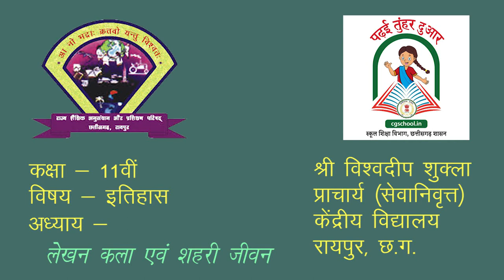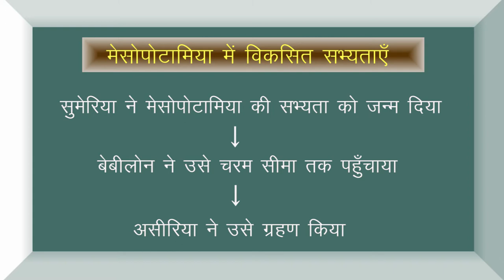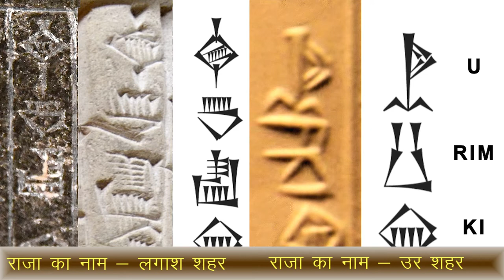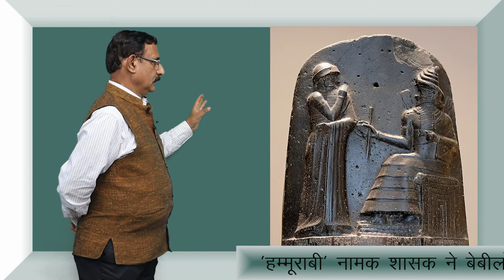CLASS 11th HISTORY | CHAPTER 2 | WRITING AND CITY LIFE